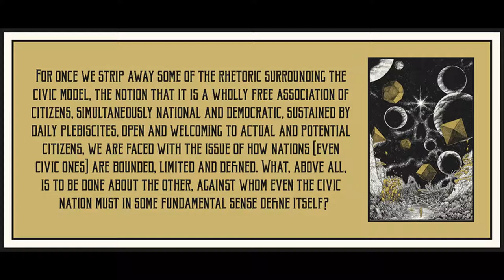Good and Bad Nationalisms: A Critique of Dualism by Philip Spencer and Howard Wollman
Art is by Diego Andrade.